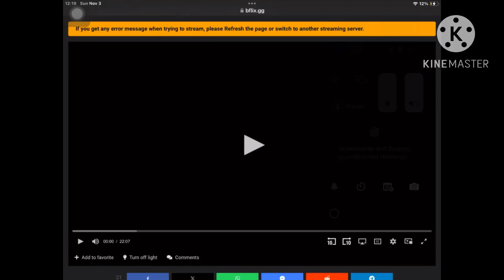November 3, 2024